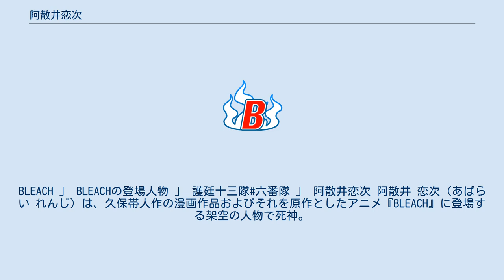阿散井恋次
BLEACH 」 BLEACHの登場人物 」 護廷十三隊#六番隊 」 阿散井恋次 阿散井 恋次（あばらい れんじ）は、久保帯人作の漫画作品およびそれを原作としたアニメ『BLEACH』に登場する架空の人物で死神。
アニメの声優は伊藤健太郎（少年期は木内レイコ）。
ミュージカルでの俳優は森山栄治→鯨井康介→崎山つばさ。
実写映画での俳優は早乙女太一。
 南流魂街78地区「戌吊」出身。
長い赤髪を結んでおり、眉毛から額、首から上半身にかけて大仰な刺青を入れている。
一人称は「俺」。
性格はやや乱暴に見えるが、気配りや機転が利き、根は落ち着きがあり人情味溢れる人物。
同僚や後輩達からの信頼は厚い。
副隊長だが、実力は卍解を修得している隊長クラス。
ただし戦闘での勝率は高くない。
 甘党で、好物は鯛焼き。
趣味はゴーグル収集。
玉蹴り（フットサル）が大好き。
ルキアが現世赴任を命じられた同じときに六番隊副隊長に任命され、それ以前は五番隊を経て十一番隊に在籍（六番隊副隊長任命時は第六席だった）し、斑目一角に戦い方を教わっていた。
「殺す相手に名乗る」流儀も一角から学び守るなど、一角を尊敬・信頼している。
 吉良や檜佐木と同じく給料はあっさり使ってしまうタイプであり、大前田の家でご馳走になる描写が『カラブリ＋』で描かれた。
 体中に入れ墨を入れており、額にもしている。
また、一角と同じく褌を着用している。
 六番隊副隊長任命には、銀銀次郎が副業で店主を務めている高級眼鏡屋「眼鏡の銀蜻蛉」が人気になったのを受け、眼鏡屋での商売に専念するため六番隊副隊長を辞職、その後任として任命された。
「眼鏡の銀蜻蛉」は行きつけの店で、銀次郎とも馴染みであり、いくらか割り引いてもらっている（原価が結構なため、購入できないらしい）。
夢は、自分でデザインしたゴーグルをかけること。
初期では額にゴーグルをかけていたが戦う度に破壊され、最近は代わりに白い手ぬぐいを巻いている。
死神代行消失篇では、手ぬぐいの色は黒になり、知り合いの鍛冶屋に安価で作らせた鋼のかんざしを挿している。
 檜佐木修兵は学院時代の先輩で、吉良イヅルと雛森桃とは学院時代の同期。
優秀者の集められた特進クラスである1組に所属していた。
2066期生。
 ルキアとは、流魂街からの幼馴染。
40年前まで「戌吊」で身を寄せ合って家族のように暮らしていた。
共に真央霊術院で学ぶが、ルキアが朽木家の養子に求められ、彼女の幸せを願って心ならずも祝福することで勧めた。
このことが、後の恋次とルキアの関係の起点になっている。
 名家令嬢となったルキアと対等に付き合えるようになるため、白哉を超える事のみを考えて鍛錬し続けたが、一度も勝てていない。
ルキアの処刑是非を巡る騒動の中で白哉に戦いを挑むが、彼の鬼道と卍解を前に、自身の卍解も破壊され敗北する。
最後まで戦士としての闘志を失わず戦い続けた為、白哉からは認められている。
藍染の謀反後も、白哉を超えることを目標として仰いでいる。
 千年血戦編後はルキアと結婚し、阿散井苺花という一人娘を儲ける。
 アニメ版ではルキアを異性として意識している事が原作より強く描かれており、幼少期は彼女に見惚れたり、真央霊術院では失態に凹んでいるときに励まされ、照れる描写がある。
 ルキアが現世へ駐在する前に、六番隊副隊長に任命される。
その後、死神能力の譲渡を犯したルキアの捕縛命令を受け、当初は命令通りルキアを尸魂界へ連れて行くが、懺罪宮前での一護との戦闘後、ルキアを助ける事を決意。
修得間近だった卍解の修行を終えて、ルキア救出に向けて行動する。
前述の白哉との戦いで重傷を負うも、花太郎の治療（アニメでは卯ノ花）で回復し再びルキア救出に向かい、一護と共に藍染に立ち向かうも一蹴される。
真実を知った護廷十三隊の救援もあって、結果的にルキアを救うことができ、彼女と和解した。
この頃から一護のことを信頼し、「仲間」と認識する。
 ルキア救出後、空座町に破面襲来の報を受け、ルキアらと共に現世へ派遣され一護と再合流。
破面の2度目の襲来時にはイールフォルト・グランツとの戦いに勝利し、グリムジョーに負けたとする一護を「生きていたら勝ち」だと慰める。
その後、浦原商店で厄介になり、浦原に聞きたいことがあったためそれを聞く条件としてチャドの修行を手伝う。
 その後、織姫救出のため、ルキアと共に虚圏に入り再び一護達と合流する。
虚夜宮では第8十刃のザエルアポロ・グランツと交戦、助っ人として現れた石田もろとも窮地に立たされるが、虚圏に...